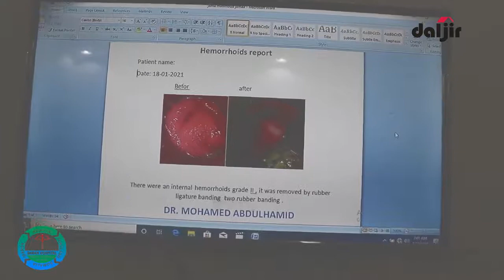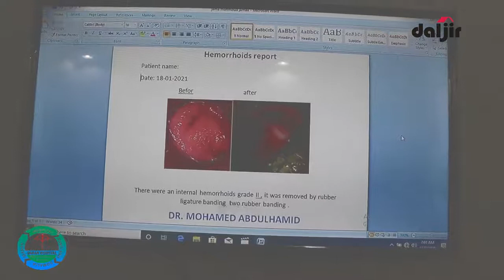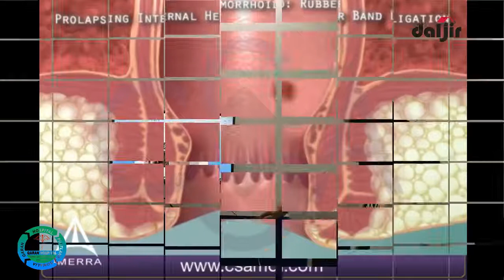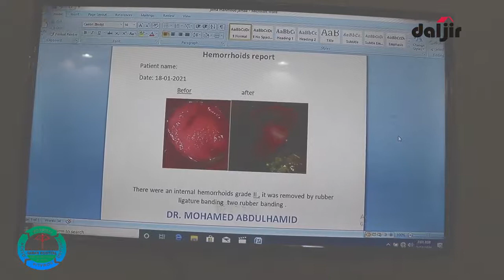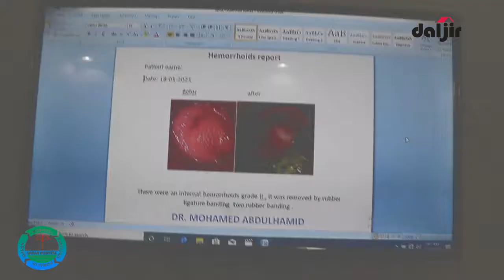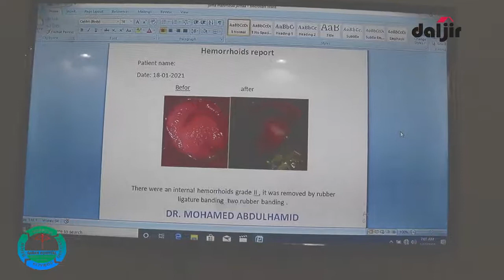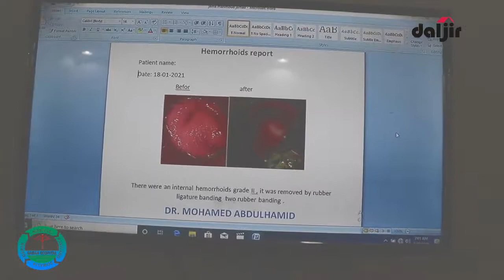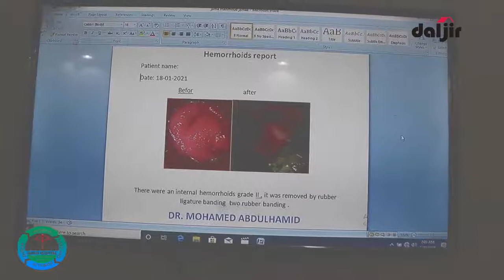Saamaynta ay bulshada ku leeyihiin xanuunada Dheefshiidka & Uurkujirta